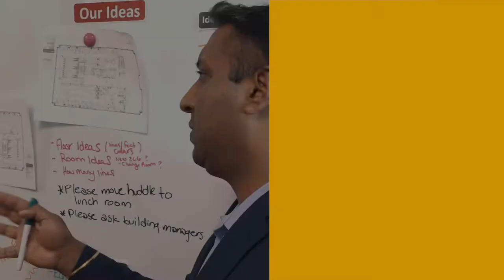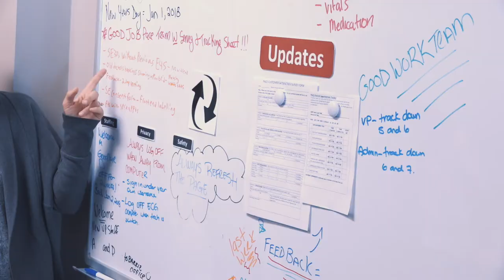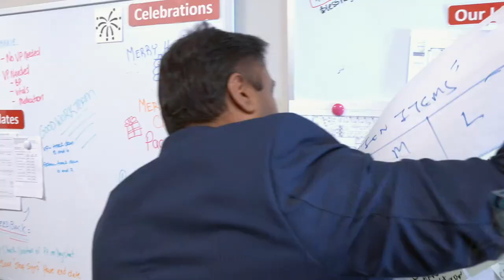Transform Your Organization with Lean | QCDMS Consultants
Charanjit (CJ) Bawa is a passionate, results-driven professional and an enthusiastic public speaker. He has 23 years of experience in transforming numerous organizations, training and coaching over 3000 individuals (on Lean White Belt, Lean Yellow Belt, Lean Green Belt & Lean Tools).

He gained Lean knowledge while working for HONDA and since then coached or led more than 60 Lean project teams. He is a certified ADKAR Change management professional from Prosci, Lean Six Sigma Black Belt from ASQ and a Project management professional from PMI. He believes that “people are limitless” if engaged in a positive manner and can do wonders.